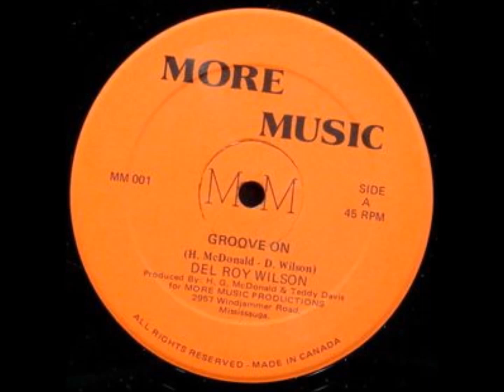delroy wilson - groove on +sleng teng instru!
Delroy Wilson. Groove on (sleng teng)
More Music ‎– MM 001
A Groove On
B Choiceman-Stars Of The Court